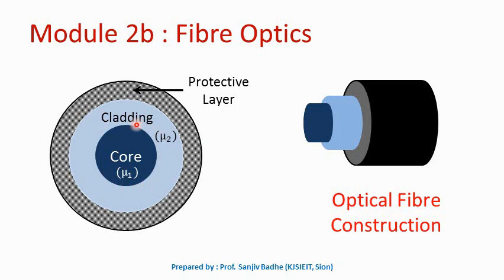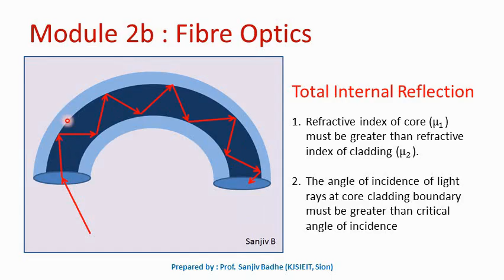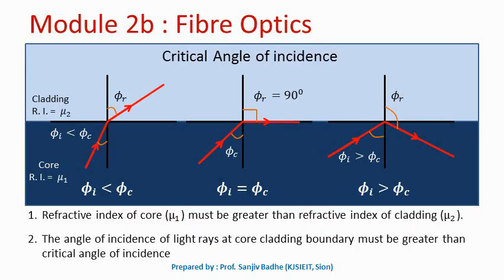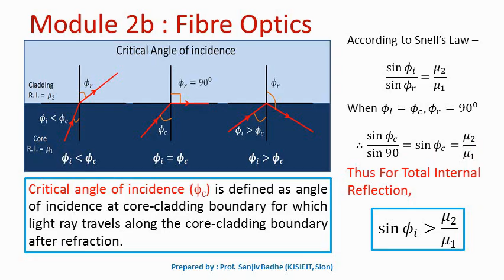Construction and working of Optical Fibre (Critical Angle)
In this video simple construction and working of an optical fibre is explained. The working principle - Total Internal Reflection is introduced. The conditions for total internal reflection are discussed.
the answers to following questions are also discussed..
What is critical angle of incidence? why refraction index of core is greater than that of cladding?

Sound credit : Chaitanya